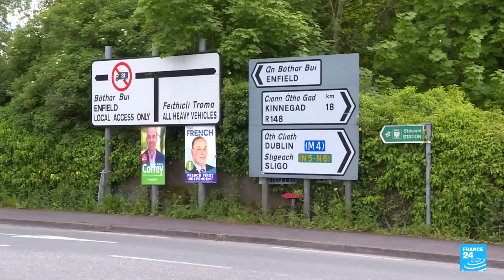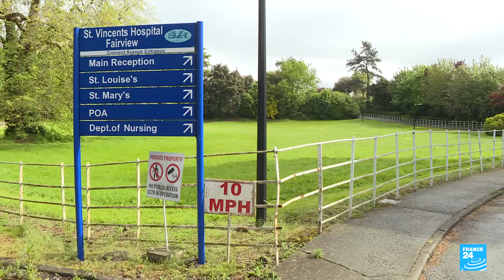Young people in Ireland forced to live at home amid lack of affordable housing • FRANCE 24 English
In Ireland, high prices and a lack of sufficient homes mean it's difficult for many Irish people to find a place to live. Rents are soaring and first-time buyers are struggling to enter the market. Young people are particularly affected, with two thirds of under-30s forced to stay with their parents. FRANCE 24's Julien Sauvaget and Clovis Casali report from the capital Dublin and its neighbouring towns.